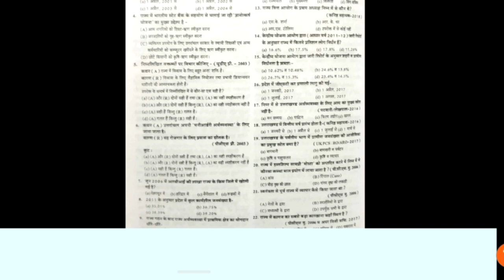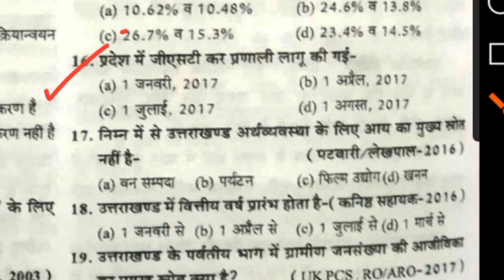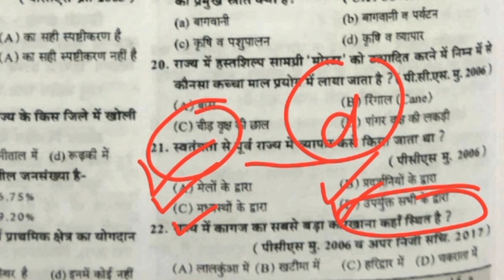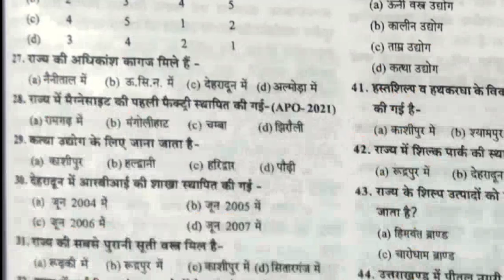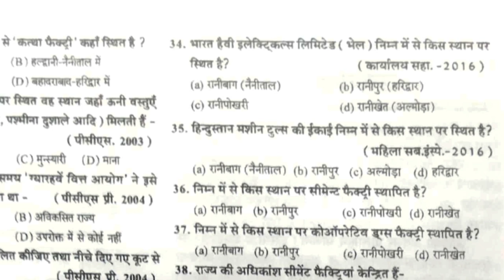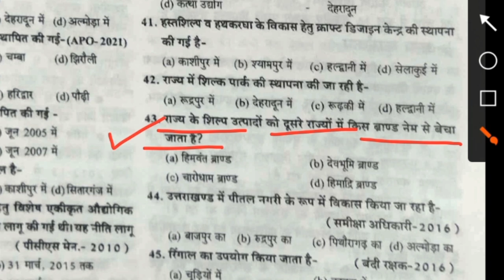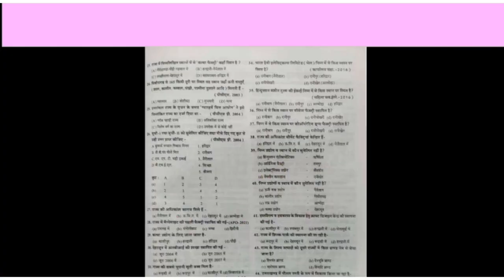𝙋𝙖𝙧𝙞𝙠𝙨𝙝𝙖𝙬𝙖𝙖𝙣𝙞𝙢𝙘𝙦𝙨||अध्याय 15||उत्तराखंड:आर्थिक परिदृश्य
Students,
इस वीडियो के माध्यम से हम उत्तराखंड राज्य सिविल सेवा व     अन्य सभी प्रतियोगी परीक्षाओं हेतु महत्वपूर्ण पुस्तक परीक्षावाणी
में अध्यायवार दिये गए वस्तुनिष्ठ प्रश्नोत्तर(MCQs) का अध्ययन करेंगे।
अध्याय2उत्तराखंडशासनिकप्रशासनिकढाँचावस्तुनिष्ठप्रश्नोत्तर(MCQs)
अध्याय3उत्तराखंडएकऐतिहासिकअध्ययनवस्तुनिष्ठप्रश्नोत्तर(MCQs)
अध्याय4उत्तराखंडभौगोलिकसंरचनाजलवायुएवमप्राकृतिकआपदाएँवस्तुनिष्ठप्रश्नोत्तर(MCQs)
अध्याय5उत्तराखंडनदीतंत्रझीलेंग्लेशियरकुंडवप्रपातवस्तुनिष्ठप्रश्नोत्तर(MCQs)
अध्याय6उत्तराखंडवनवनआंदोलनववन्यजीववस्तुनिष्ठ प्रश्नोत्तर(MCQs)
अध्याय7उत्तराखंडखनिजसंपदावस्तुनिष्ठप्रश्नोत्तर(MCQs)
अध्याय8उत्तराखंडमिट्टीकृषिपशुपालनएवंसिचाईवस्तुनिष्ठप्रश्नोत्तर(MCQs)
अध्याय9उत्तराखंडप्रमुखनगरपर्यटनएवमधार्मिकस्थलवस्तुनिष्ठप्रश्नोत्तर(MCQs)
अध्याय10उत्तराखंडसांस्कृतिकतत्ववस्तुनिष्ठप्रश्नोत्तर(MCQs)
अध्याय11उत्तराखंडजनगणना2011वस्तुनिष्ठप्रश्नोत्तर(MCQs)
अध्याय12उत्तराखंडअनुसूचितजातिएवमजनजातियांवस्तुनिष्ठप्रश्नोत्तर(MCQs)
अध्याय13उत्तराखंडपरिवहनतंत्रवस्तुनिष्ठप्रश्नोत्तर(MCQs)
अध्याय14उत्तराखंडऊर्जासंसाधनवस्तुनिष्ठप्रश्नोत्तर(MCQs)
अध्याय15उत्तराखंडआर्थिकपरिदृश्यवस्तुनिष्ठप्रश्नोत्तर(MCQs)
अध्याय16उत्तराखंडकल्याणकारीएवमअन्ययोजनाएँ वस्तुनिष्ठप्रश्नोत्तर(MCQs)
अध्याय17उत्तराखंडशिक्षाभाषासाहित्य पुस्तकेंएवमपत्र-पत्रिकाऐंवस्तुनिष्ठप्रश्नोत्तर(MCQs)
अध्याय18उत्तराखंडसंगठनसंस्थानवसंग्रहालयवस्तुनिष्ठप्रश्नोत्तर(MCQs)
अध्याय19उत्तराखंडप्रमुखव्यक्तित्ववस्तुनिष्ठप्रश्नोत्तर(MCQs)
अध्याय20उत्तराखंडविज्ञानप्रौधोगिकीपर्यावरणवप्राचीनमाप-तौलप्रणालियाँवस्तुनिष्ठप्रश्नोत्तर(MCQs)
अध्याय21उत्तराखंडशौर्य-परंपराखेलपुरस्कारआदिवस्तुनिष्ठप्रश्नोत्तर(MCQs)